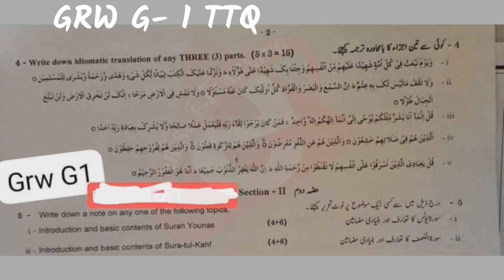10th Class Tarjamat-ul-Quran Gujranwala Board First Time Paper 2024 | 10th Group 1 Paper Bise Grw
10th Class Tarjamat-ul-Quran Gujranwala Board First Time Paper 2024 | 10th Tarjamat-ul-Quran Group 1 Paper Bise Gujranwala

10th Class Tarjamat-ul-Quran Gujranwala Board First Time Paper 2024 | 10th Tarjamat-ul-Quran Group 1 Paper Bise Gujranwala

10th Class Tarjamat-ul-Quran Gujranwala Board First Time Paper 2024,
10th Tarjamat-ul-Quran Group 1 Paper Bise Gujranwala,

10th Class Tarjamat-ul-Quran Gujranwala Board First Time Paper 2024,
10th Tarjamat-ul-Quran Group 1 Paper Bise Gujranwala,
10th class Tarjamat-ul-Quran paper 2024, Tarjamat-ul-Quran 10 group 1,
 Tarjamat-ul-Quran 10th class First time,
Gujranwala board 10th Class Tarjamat-ul-Quran paper 2024,
15 March 2024 paper,
10th Tarjamat-ul-Quran today paper,
Tarjamat-ul-Quran First time Paper 2024,
10th Tarjamat-ul-Quran today paper,
Tarjamat-ul-Quran 10th class group 1 paper,
10th Class Tarjamat-ul-Quran Group 1 Paper 2024 Gujranwala,
10th Tarjamat-ul-Quran paper 2024 bise Gujranwala,
Bise Gujranwala 10th Tarjamat-ul-Quran paper 2024,
Gujranwala Board 10th Class Tarjamat-ul-Quran First Time Paper 2024,
10thTarjamat-ul-QuranGujranwalaBoardPaper,
10thTarjamat-ul-QuranPunjabBoardsPaper,